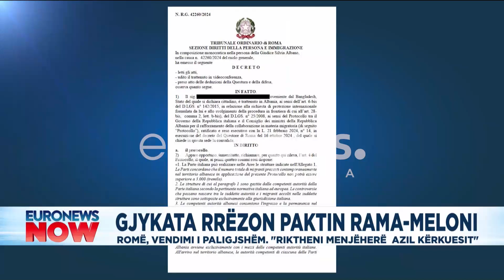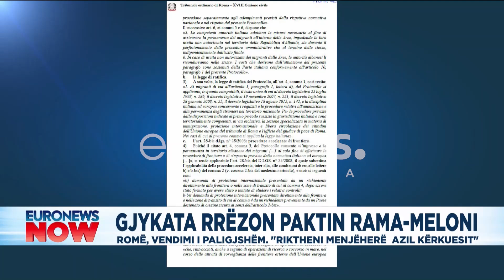“Qeveria italiane po tenton...”! Zbulohen prapaskenat pas ikjes së emigrantëve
now ThimiSamarxhiu politike aktualitet euronewsalbania intervista Programi Euronews Now me Thimi Samarxhiu do të paraqesë lajmet më të rëndësishme nga Shqipëria, Kosova dhe Maqedonia e Veriut nëpërmjet raportimit drejtpërsëdrejti duke pasqyruar dhe përditësuar lajmet që shikuesit kanë ndjekur gjatë ditës apo të lajmeve të ditës në vijim.